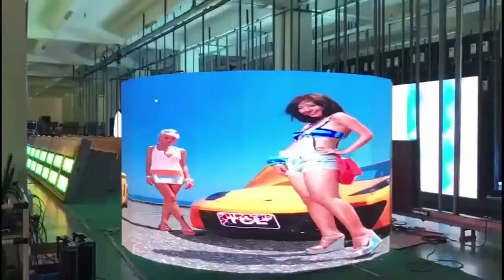Cylinder Workshop Test